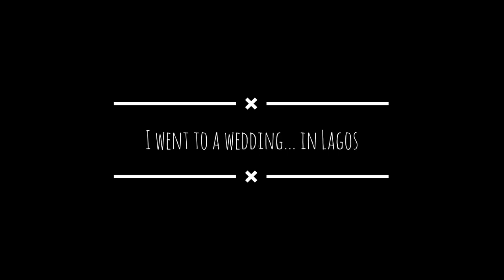I went to a wedding… in Lagos | VLOG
Hi Girlies!

So I’m finally back on YouTube! Hopefully here to stay, and be more consistent.

Anyway if you’ve been following the blog, then you know I’m transitioning to a fashion channel/blogger/vlogger. Right now I’m still doing lifestyle posts, while I transition, so I decided to show you guys what I got up to while I was at a wedding I was invited to in Lagos City, Nigeria.

Outfit Details:
Dress: Bebe (I’ll link similar if I can find it asap)
Shoes: Charles and Keith
Bag: Primark

Copyright: Music
Musician: David Godfrey